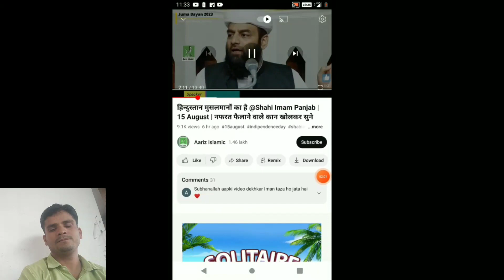सभी ने अपने अपने खून की कुर्बानी दी है इस देश को तब जाकर आज़ादी मिली है by moulana Usman ludhiyanvi